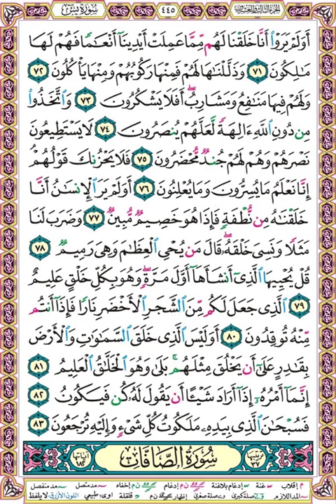صفحة 445 - سورة يس - بصوت الحصري - أولم يروا أنا خلقنا لهم مما عملت أيدينا أنعاما فهم لها مالكون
أولم يروا أنا خلقنا لهم مما عملت أيدينا أنعاما فهم لها مالكون (71)
وذللناها لهم فمنها ركوبهم ومنها يأكلون (72)
ولهم فيها منافع ومشارب أفلا يشكرون (73)
واتخذوا من دون الله آلهة لعلهم ينصرون (74)
لا يستطيعون نصرهم وهم لهم جند محضرون (75)
فلا يحزنك قولهم إنا نعلم ما يسرون وما يعلنون (76)
أولم ير الإنسان أنا خلقناه من نطفة فإذا هو خصيم مبين (77)
وضرب لنا مثلا ونسي خلقه قال من يحيي العظام وهي رميم (78)
قل يحييها الذي أنشأها أول مرة وهو بكل خلق عليم (79)
الذي جعل لكم من الشجر الأخضر نارا فإذا أنتم منه توقدون (80)
أوليس الذي خلق السماوات والأرض بقادر على أن يخلق مثلهم بلى وهو الخلاق العليم (81)
إنما أمره إذا أراد شيئا أن يقول له كن فيكون (82)
فسبحان الذي بيده ملكوت كل شيء وإليه ترجعون (83)

وإليك بعضا منها :
1❆ المصحف المرتل مقسم لصفحات بصوت الحصري مع قصر المنفصل - تسجيلات الإذاعة المصرية بصيغة MP3 :
2❆ المصحف المرتل مقسم بالصفحات بصوت الحصري المصحف المعلم بدون ترديد الأطفال بصيغة MP3  :
3❆ المصحف المرتل مقسم بالصفحات بصوت المنشاوي بصيغة MP3 :
4❆ المصحف المرتل مقسم بالصفحات بصوت المنشاوي - المصحف المعلم مع ترديد الاطفال بصيغة MP3 :